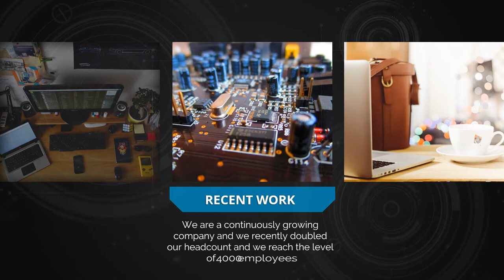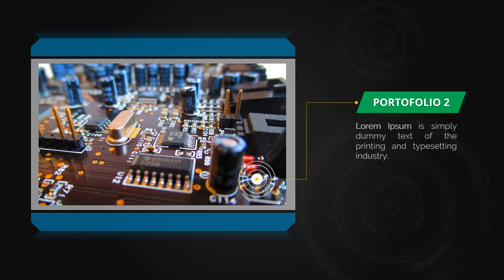Jasa Produksi Video Pemasaran Produk Konvensional, Hasil Bumi dll ; Hub Kami di Kebayoran Lama Utara